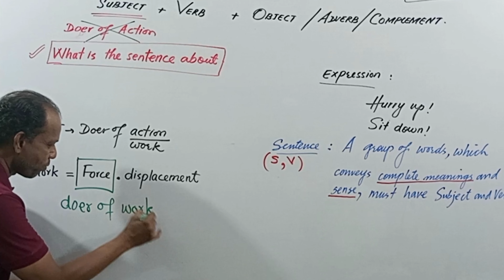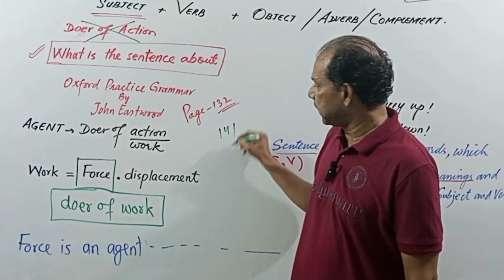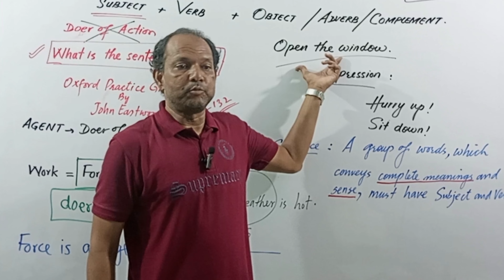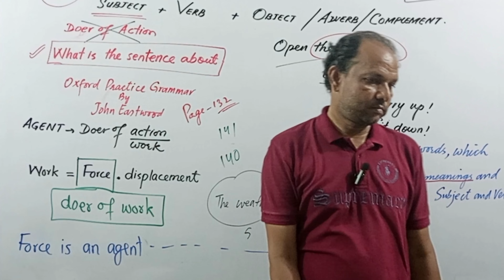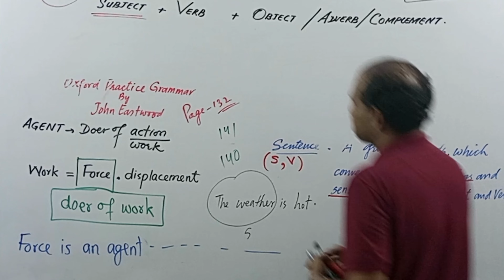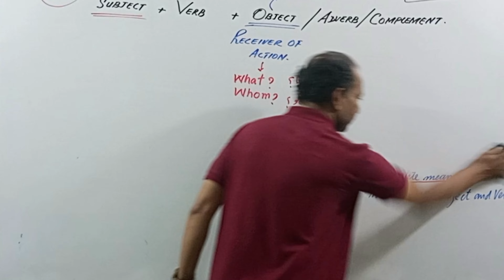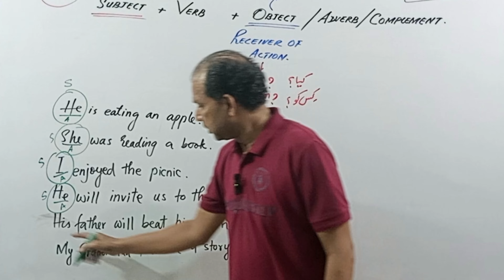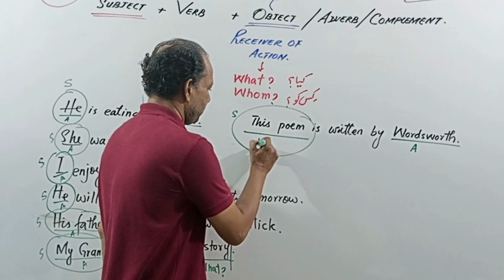Subject and Agent (grammer) | Prof. Nawed Naqvi | Session 2023-24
SQ COLLEGIATE
(A project of Sir Qaseemullah Khan)

(SCIENCE & COMMERCE)
IX, X, XI, XII
(Tuitions for primary classes are also available)

 / sqcollegiate.  .
Like the page of SQ COLLEGIATE for informative and educational videos and news related to education

 / 40614.  .
Join the group of SQ COLLEGIATE for informative and educational videos and news related to education

Follow the account of SQ COLLEGIATE for informative and educational videos and news related to education

Follow the   SQ COLLEGIATE for informative and educational  short videos

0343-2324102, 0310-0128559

Address: A-1(ST-3), SECTOR 15A/5 ADJACENT BILAL MASJID, NEAR TNT LAWN, KARACHI

SQ COLLEGIATE